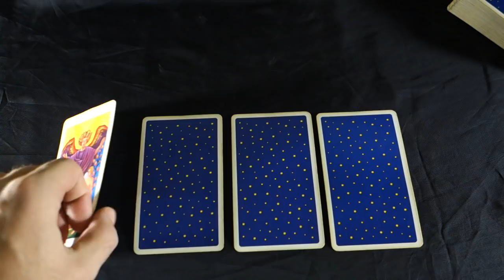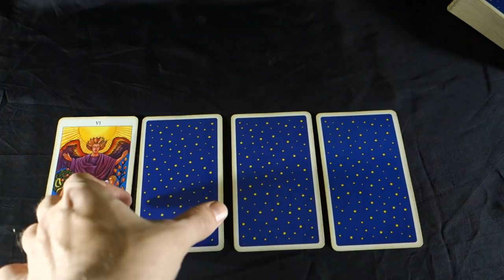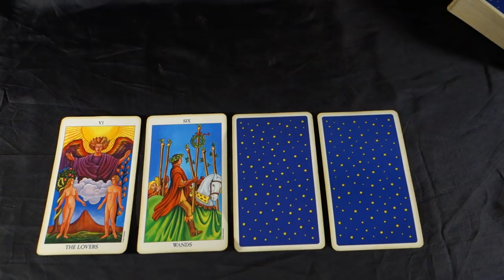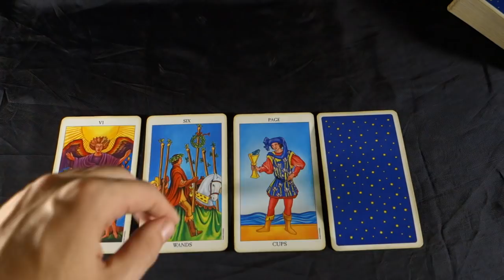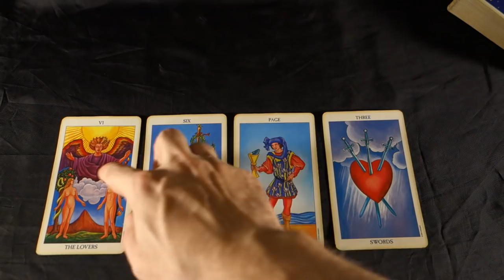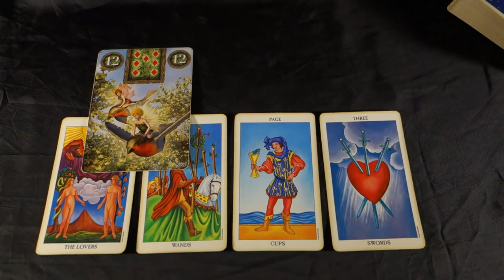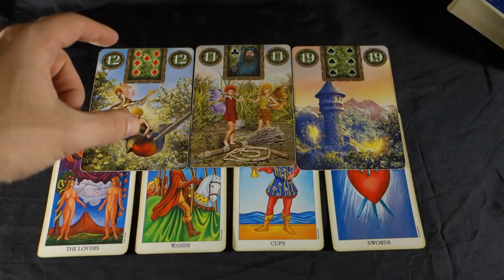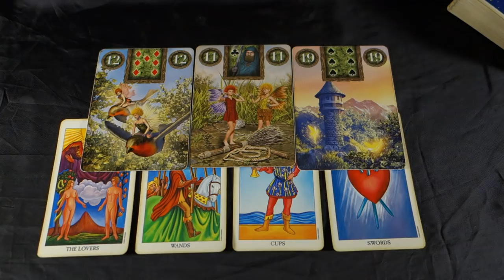LEO! FATEFUL COINCIDENCES LEAD TO FATED CHANGE! Leo Weekly Tarot Reading October 15-21 2018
LEO! FATEFUL COINCIDENCES LEAD TO FATED CHANGE! Leo Weekly Tarot Reading October 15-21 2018 Buy 30 mins get 10 FREE